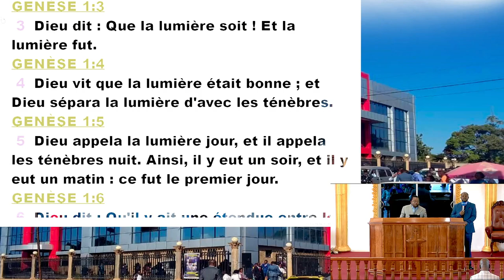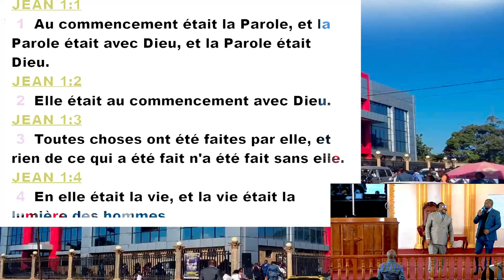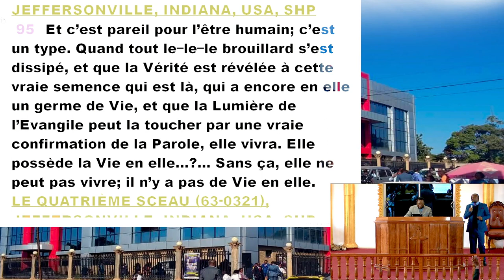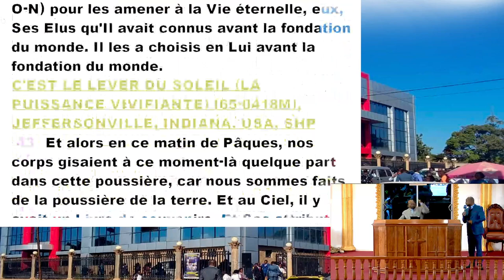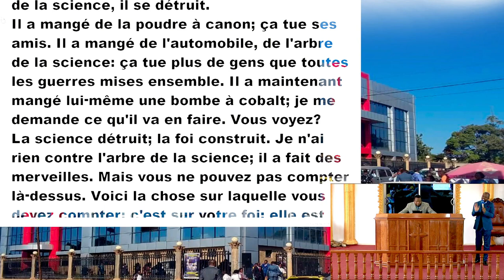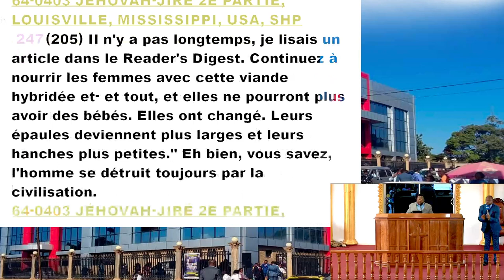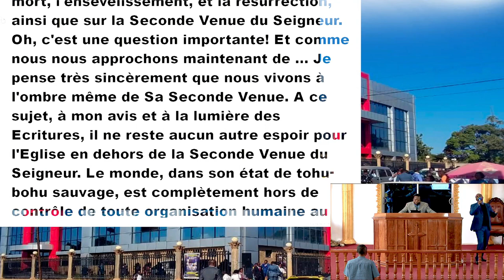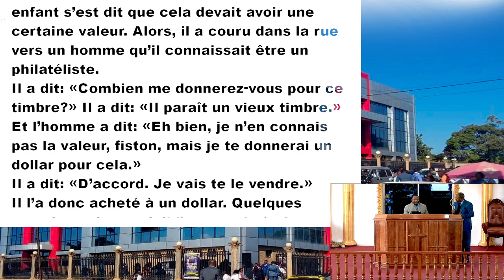LES VESTIGES D'UNE AUTRE CIVILISATION | CULTE DU DIMANCHE 2èmeI 06.08.2023 | PAST. RACHETE OMEONGA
THEME: LES VESTIGES D'UNE AUTRE CIVILISATION | 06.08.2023 | PAST. RACHETE OMEONGA
""LES MEFAITS DE LA TECHNOLOGIES""

PST :   PAST. RACHETE OMEONGA

BIBLE :

FELLOWSHIP TABERNACLE
Vous remercie d'avoir regarder cette vidéo.